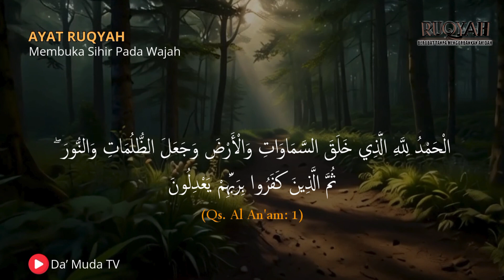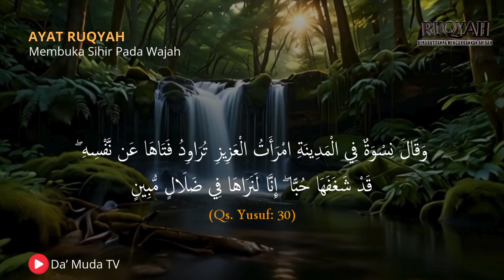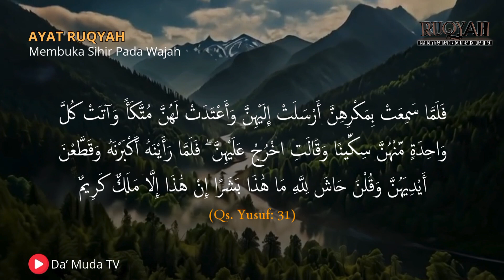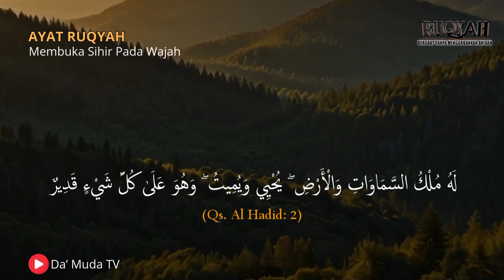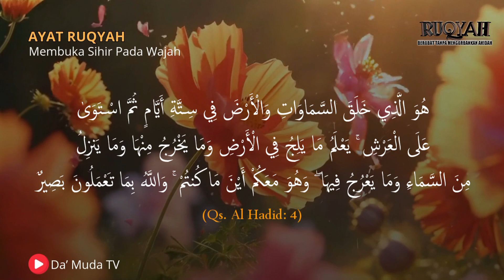AMALKAN AYAT RUQYAH INI JIKA WAJAHMU TERLIHAT BURUK AKIBAT SIHIR ATAU SANTET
Ayat-ayat ruqyah ini khusus dibacakan untuk mengatasi masalah wajah yang terlihat buruk akibat sihir atau santet. Dengan izin Allah, bacaan ayat-ayat suci Al-Qur'an ini dapat membantu membersihkan efek buruk gangguan tersebut, mengembalikan kecantikan alami, dan melindungi diri dari energi negatif. Dengarkan dengan khusyuk dan niatkan untuk kesembuhan. Semoga Allah memberikan pertolongan dan keberkahan.
Kami Juga menyediakan Buku Islami seperti:
Khutbah Jum'at Bahasa Bugis Lengkap: